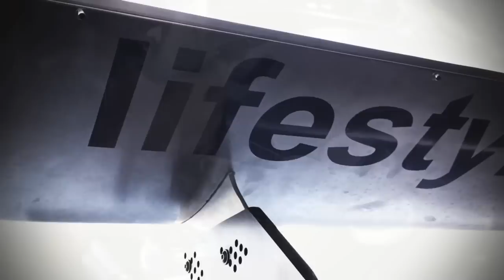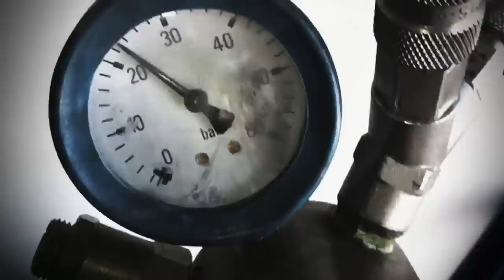BMW Z4 GT3 GT TOUR Brandela Romain Supercar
// Romain Brandela, notre pilote professionnel de la team BMW Z4 GT3, il n'y a rien de plus sexy que le talent, Sexy Radio ! Suivez toutes les aventures de ce pilote égérie...

By Thoma K.

Cette année, 2011, le championnat GT de France, s'appel le GT Tour, et nous plus la super séries ffsa, groupe oreca. Quelques pilotes : HALLYDAY David AYARI Soheil BOUCHUT Christophe BRANDELA Romain DAYRAUT Jean-Philippe FRANCHI Greg GABILLON Frédéric GROPPI Laurent LEMERET Stéphane MOLLEKENS Kurt ORTELLI Stéphane PANIS Olivier PRIGNAUD Thierry RODRIGUEZ Julien ROUGET Benjamin TARDIF Nicolas VOSSE Vincent...